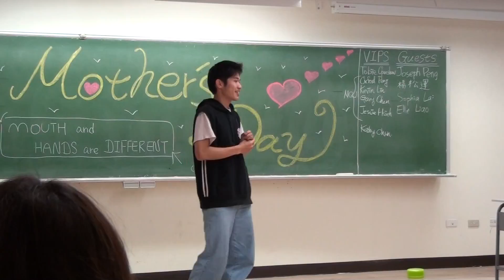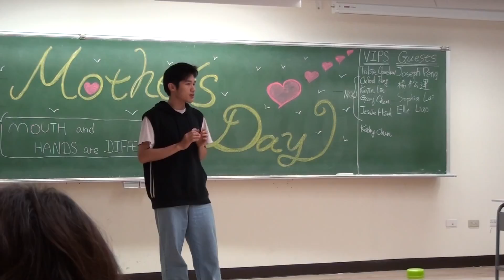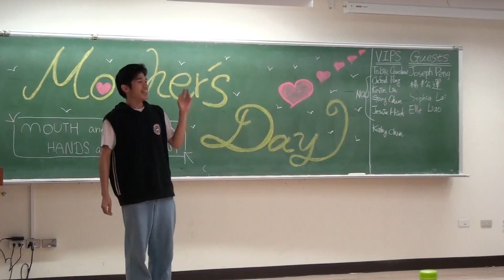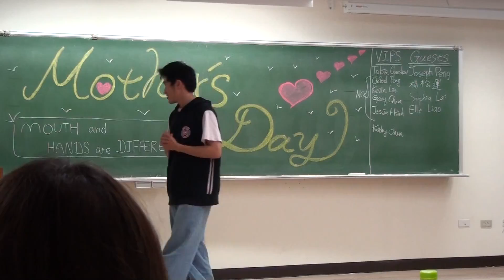2010/5/7_FJUTMC_Mother's Day_IE for C3 Daphne_Joseph Lai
Time: 2010/5/7
Club: FJUTMC
Theme: Mother's Day
IE for C3 Speaker_Daphne: Joseph Lai